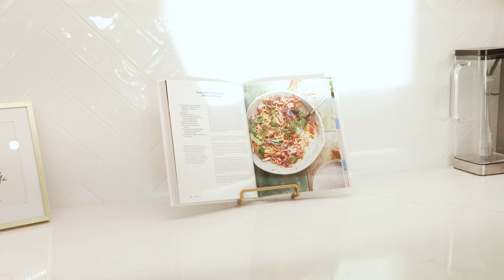Walkthrough of Vitamin Sea Beach House in Brigantine, NJ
TriState Home Tours